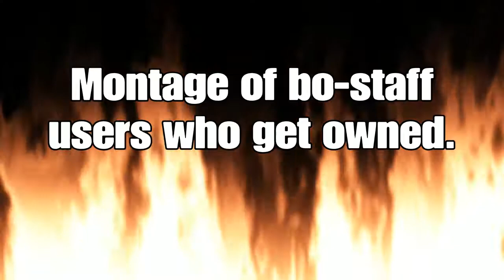Battlefront 2015 Montage of fun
Swbf montage